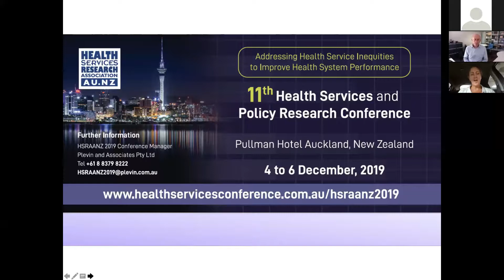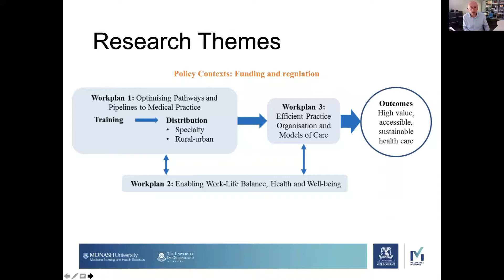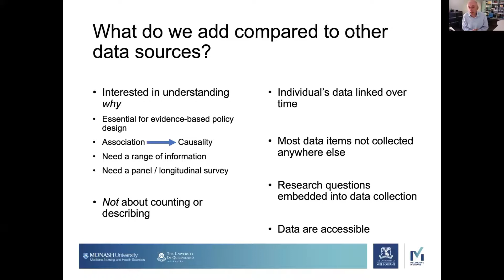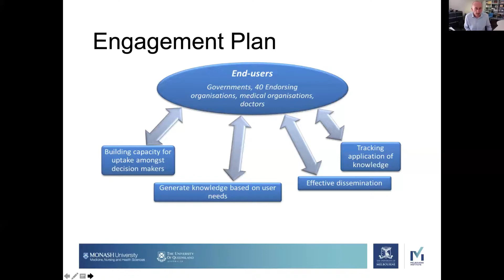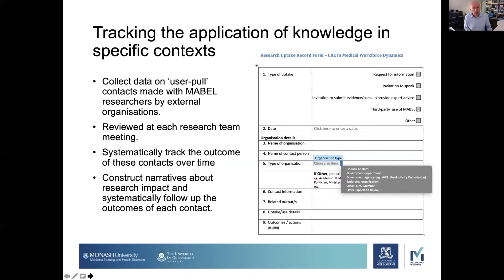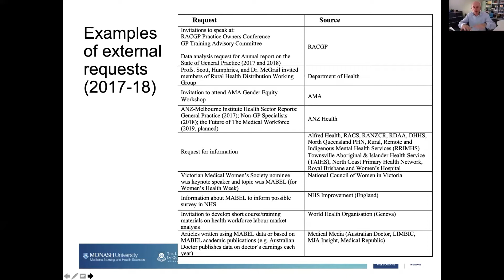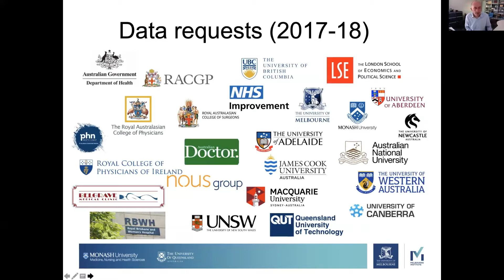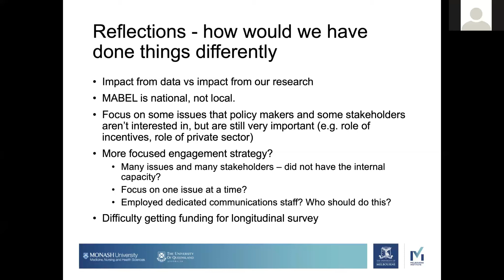HSRAANZ Webinar Lessons for engagement from the MABEL Survey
Presented by Professor Anthony Scott, Melbourne Institute: Applied Economica dn Social Research